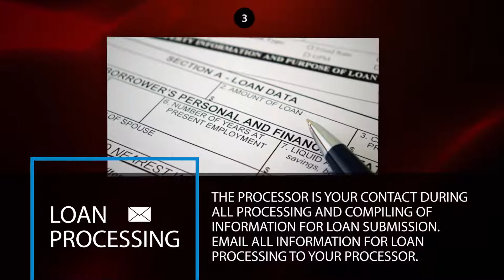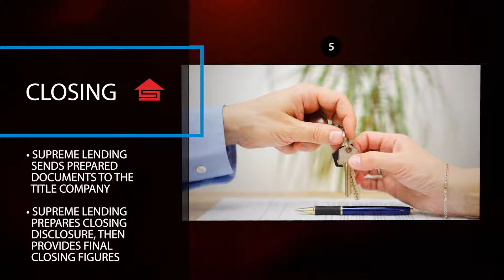Understanding the Loan Process